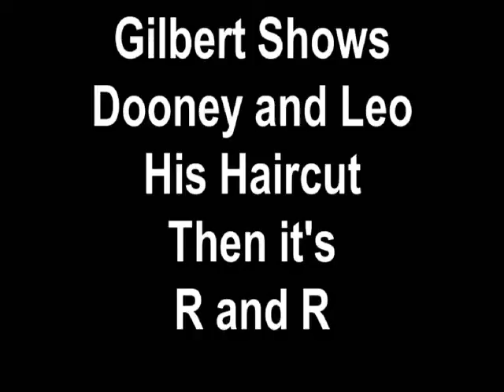Gilbert Shows his Haircut.wmv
Gilbert got a haircut and Leo Loves It,so does Dooney